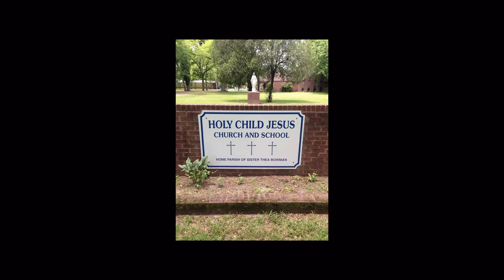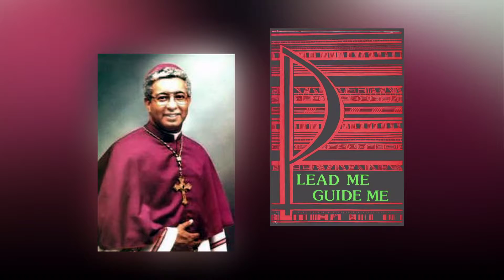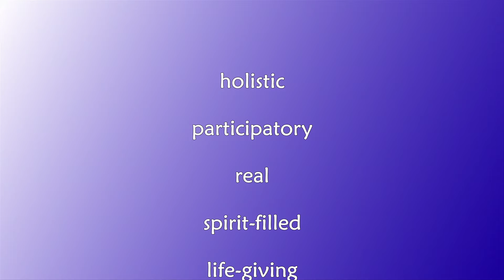MAR 30 - Sr. Thea Bowman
Thea Bowman was educator, missionary disciple, advocate for cultural awareness and racial harmony. A convert to Catholicism, she joined the Franciscan Sisters of Perpetual Adoration. She died of cancer in 1990 and we remember her on May 30th, the anniversary of her death.